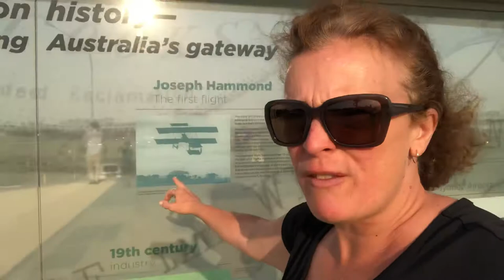Joe Bond Live- Sheps Mound, Sydney Airport.